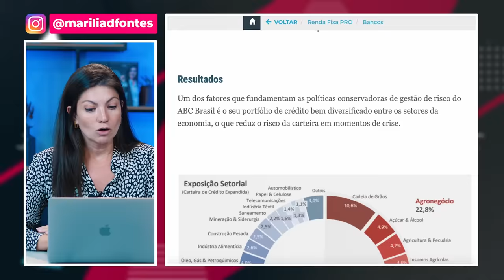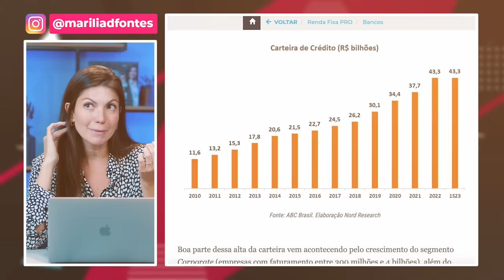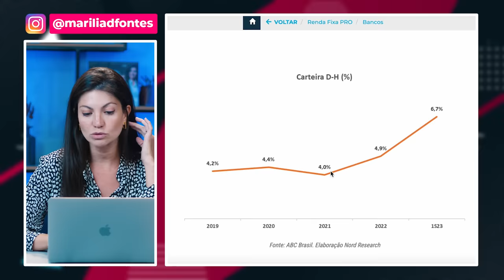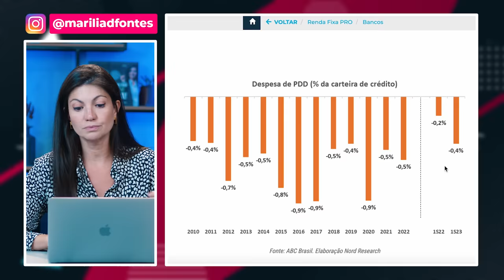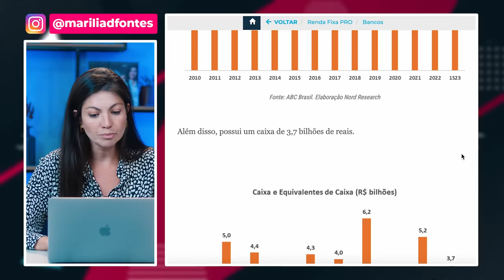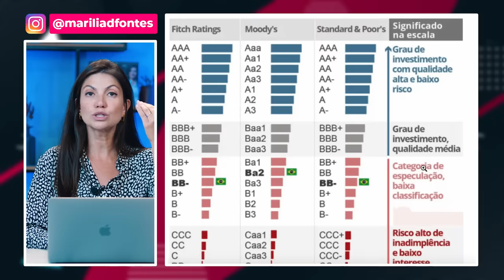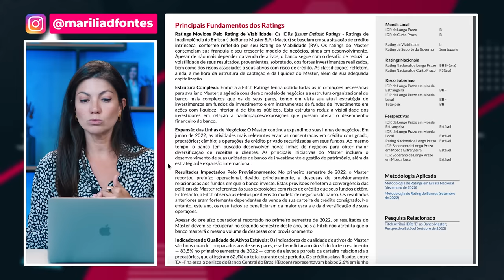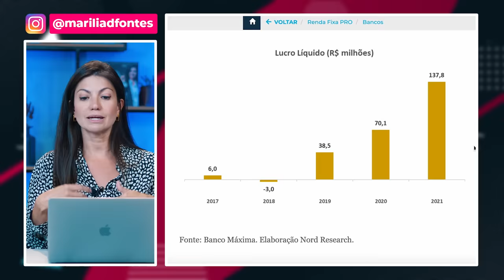Qual CDB Investir: Banco ABC ou Banco Master? | Análise com Marilia Fontes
No mais recente vídeo da Nord Research, a analista de renda fixa, Marilia Fontes, apresenta uma análise detalhada de dois dos bancos mais populares no cenário de investimentos em títulos de CDBs: Banco Master e Banco ABC. Com sua expertise no campo financeiro, Marilia inicia o vídeo disponibilizando uma valiosa Planilha de conversão de títulos de renda fixa, oferecendo aos espectadores uma ferramenta essencial para entender melhor suas opções de investimento.

A análise minuciosa de Marilia começa com a crucial pergunta: Como saber se um CDB vale a pena? Ela desvenda os mistérios por trás dos números, revelando os critérios que os investidores devem considerar ao avaliar um CDB, proporcionando uma compreensão profunda para o público.

No segmento dedicado ao Banco ABC, Marilia mergulha na Carteira de Crédito do banco, oferecendo insights perspicazes sobre suas estratégias. Ela explora o conceito de Carteira DH e discute as Despesas com PDD do Banco ABC, revelando informações cruciais para os investidores interessados em entender a solidez e estabilidade desse banco como opção de investimento. Finalmente, Marilia entrega seu Veredito sobre os CDBs do Banco ABC, fornecendo aos espectadores uma conclusão fundamentada e valiosa.

Em seguida, a análise se volta para o Banco Master, onde Marilia apresenta uma análise igualmente aprofundada. Ela responde à pergunta crítica: Vale a pena investir no Banco Master? Ao revelar a evolução do Banco Máxima para Banco Master, Marilia explora a história e as mudanças que moldaram essa instituição financeira. Além disso, ela desvenda a Carteira de Crédito do Banco Master, proporcionando uma visão detalhada das estratégias de investimento do banco.

Por fim, Marilia explora as razões por trás da transformação do Banco Máxima em Banco Master, oferecendo ao público uma compreensão abrangente das mudanças no cenário bancário e como isso impacta os investidores em títulos de CDBs. Ao concluir sua análise, Marilia entrega seu Veredito sobre os CDBs do Banco Master, fornecendo uma análise imparcial e informada para orientar os espectadores em suas decisões de investimento.

Não perca este vídeo esclarecedor, repleto de análises detalhadas e informações valiosas que o ajudarão a tomar decisões financeiras mais fundamentadas e bem informadas. Assista agora para estar um passo à frente no mundo dos investimentos.

00:00 - Planilha de conversão de títulos de renda fixa
00:39 - Como saber se um CDB vale a pena?
01:20 - Vale a pena investir em CDB do banco ABC?
02:24 - Carteira de Crédito do Banco ABC
03:40 - O que é Carteira DH?
05:02 - Despesas com PDD do banco ABC
06:32 - Veredito sobre os CDBs do Banco ABC
07:02 - Vale a pena investir no Banco Master?
08:56 - Carteira de crédito do Banco Master
10:16 - Por que o Banco Máxima virou Banco Master?
11:58 - Veredito sobre os CDBs do Banco Master